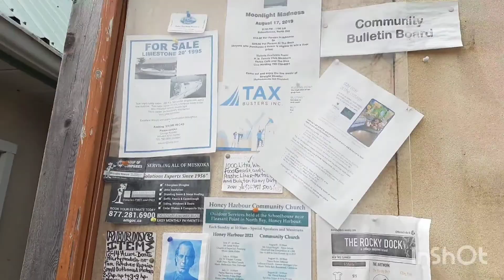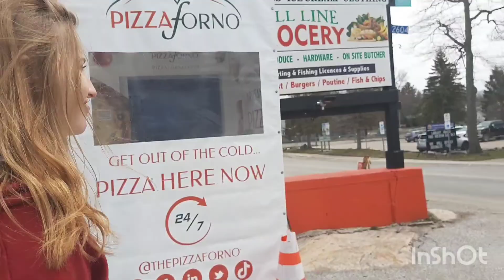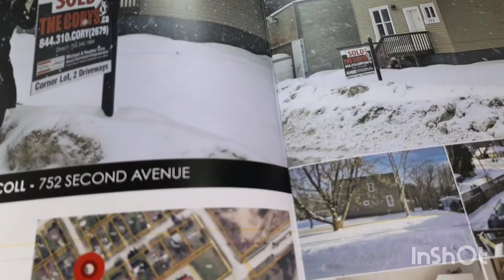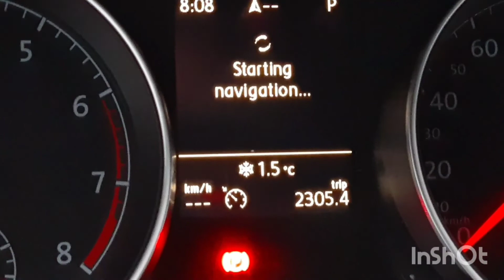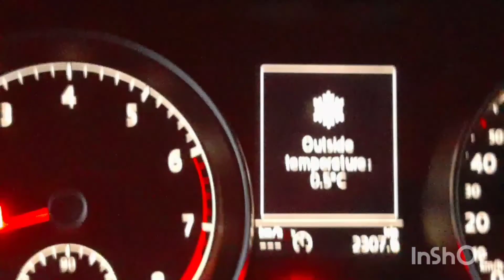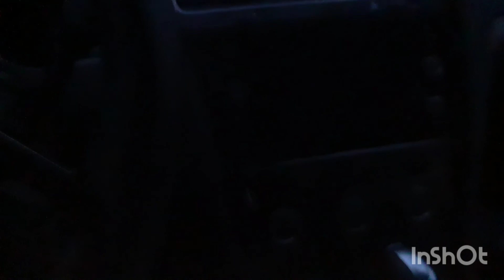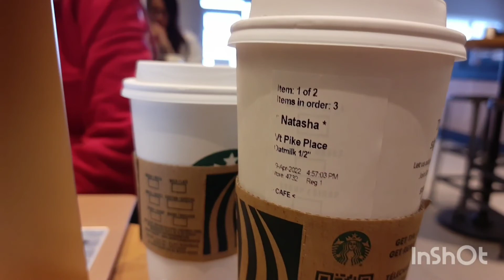boiled alive in lake huron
is the lake a hotspring or something?!